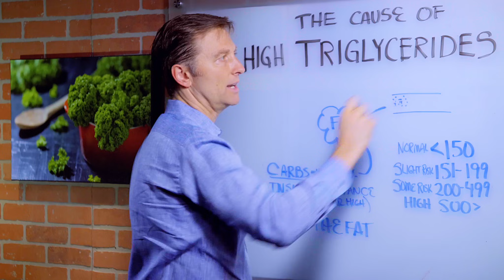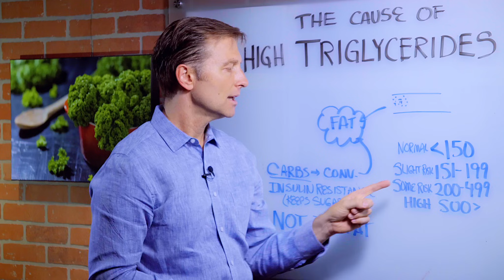The True Cause of High Triglycerides – Dr. Berg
Discover the true cause of high triglycerides and find out how to lower them.

Links are no longer available.

0:00 Introduction: What are triglycerides?
0:15 What causes high triglycerides?
0:40 Removing carbs from the diet to reduce triglycerides
0:50 What is insulin resistance?
1:16 Triglycerides normal range

In this video, we’re going to talk about high triglyceride levels and what you can do to lower them. Blood fats are known as triglycerides, which are the main component of fat cells.

High triglyceride levels are not caused by the fats that you’re eating, they’re caused by the carbohydrates. Carbohydrates convert to triglycerides with the help of insulin. Insulin resistance keeps your blood sugar high and the high sugars are converted to triglycerides.

If a person with high triglycerides removes carbohydrates from their diet, they can quickly lower their triglycerides. If someone has a genetic disorder, removing carbs from the diet may not lower triglycerides completely, however this is rare.

Triglyceride levels are determined by the following ranges in American units:
•Normal= less than or equal to 150
•Slight risk= 151-199
•Some risk= 200-499
•High= greater than or equal to 500

I hope this explains the causes of high triglyceride levels and what you can do to reduce triglycerides.